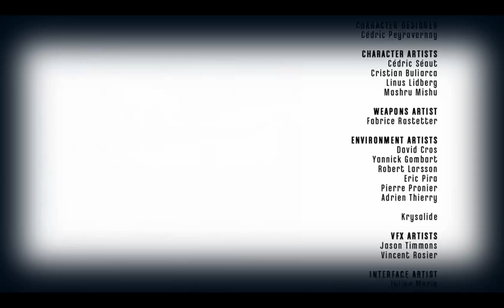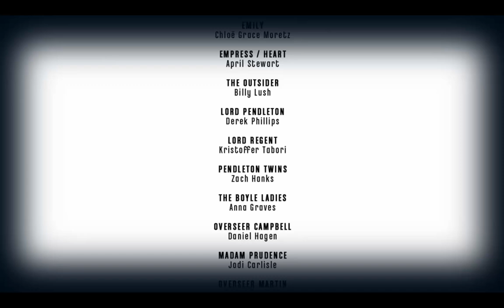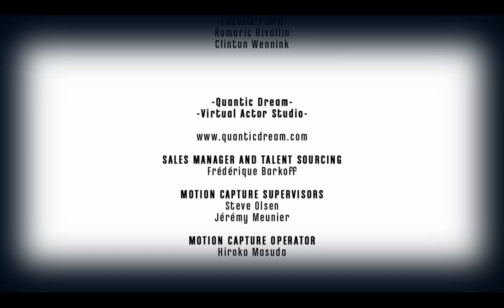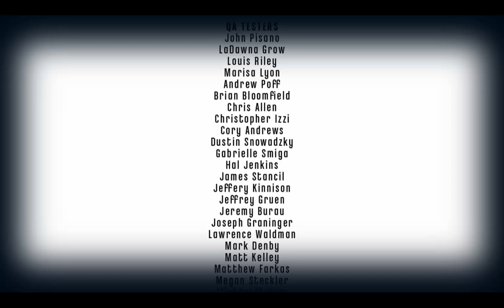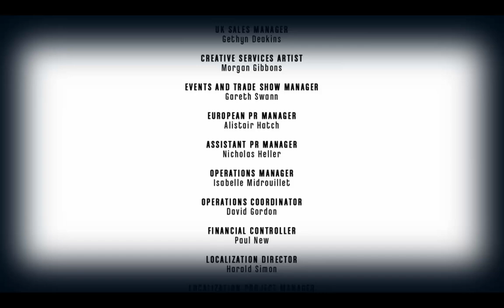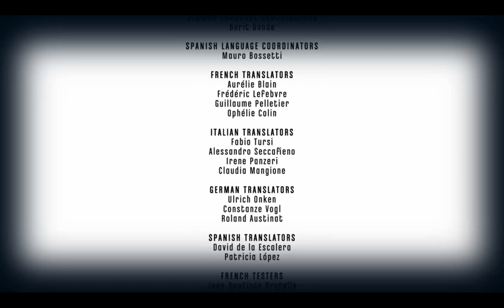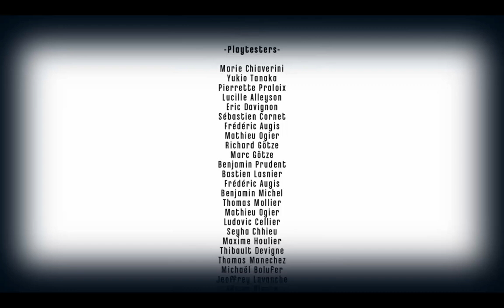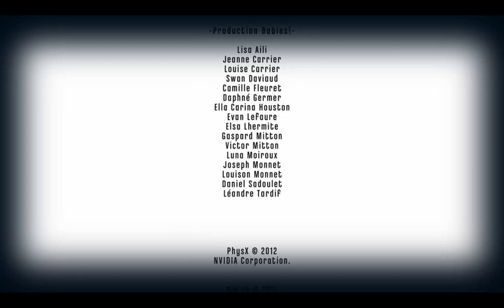Dishonored - End Soundtrack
One of the game endings + Soundtrack